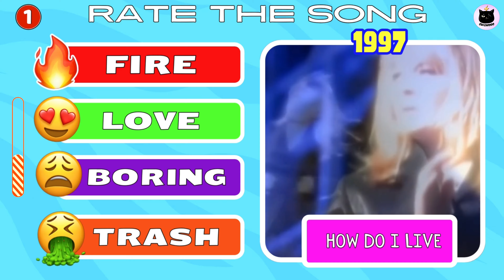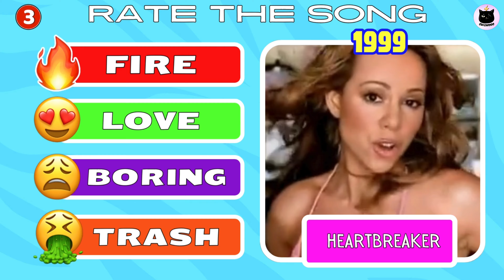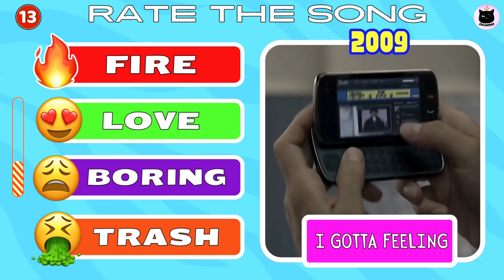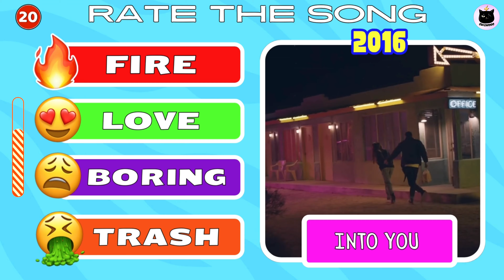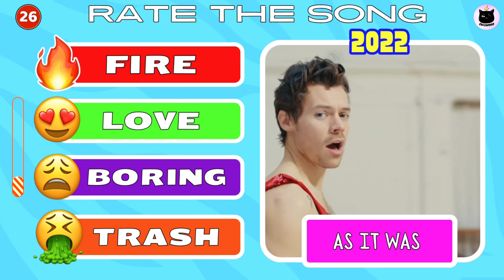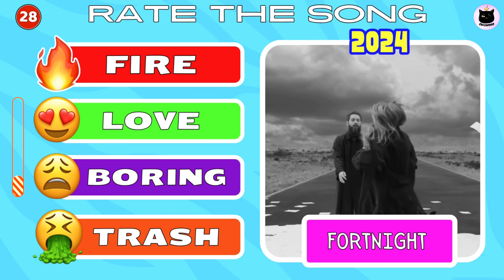RATE THE SONG 🎵 Rank these popular Songs of 1997-2024 | Songs Tier List Challenge 🔥| Music Quiz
RATE THE SONG 🎵 Rank these popular Songs of 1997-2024 | Songs Tier List Challenge | Music Quiz  - In our Quiz today, you'll be ranking some of the most popular songs from 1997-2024! We'll be exploring lots of tracks from the likes of Dua lipa, p!nk, Janet Jackson, Mariah Carey, Harry Styles, Taylor Swift, Tate McRae, Billie Eilish,  the Weekend and Ariana Grande... This Tier List mega challenge, will be the ultimate opportunity for you to use your judgement skills. We'll be featuring all the old classics, along with new and newer Tiktok trending songs, take your pick! Will you rate each song, Fire, Love, Boring or TRASH? Are you ready to make the ultimate ranking decisions? Let's go Quizaroopers!

If you enjoy the Quizarooo channel and our content, be sure to like, subscribe and hit the notification bell and you'll then be alerted as soon as our new videos are posted! We would love to hear all of your comments too!